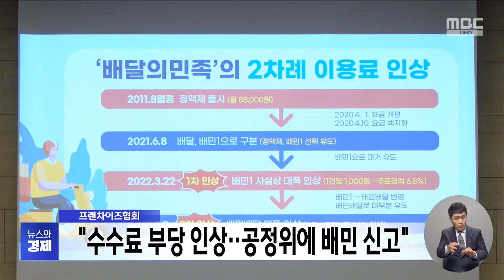프랜차이즈협회 "수수료 부당 인상‥공정위에 배민 신고" (2024.09.27/5시뉴스와경제/MBC)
한국프랜차이즈산업협회가 배달앱 배달의 민족을 운영하는
'우아한형제들'이 독과점 지위를 이용해 배달 비용을 인상했다며
공정거래위원회에 신고하겠다고 밝혔습니다.
'우아한형제'는 지난 2022년 3월 점주가 부담하는 이용료를
'주문 1건에 1천 원'에서 '주문 금액의 6.8%'로 변경한 뒤,
지난달에는 이 비율을 6.8%에서 9.8%로 높였습니다.
협회는 기자간담회에서, "두 번째 수수료율 인상은 시장 점유율
60%를 차지한 배민의 불합리한 가격 남용"이라면서
"배달료를 인상한 '정당한 이유'를 입증해야 한다"고 주장했습니다. ㅤ